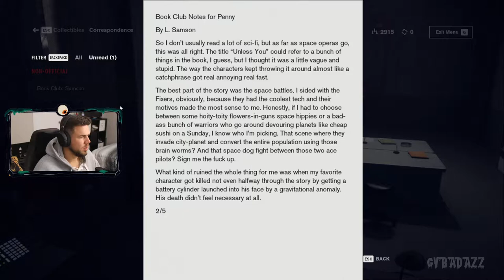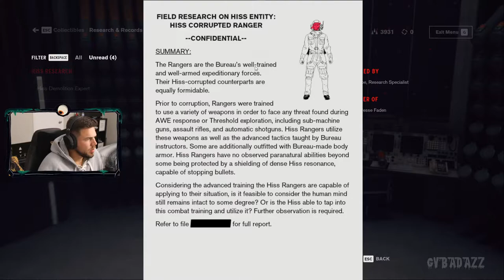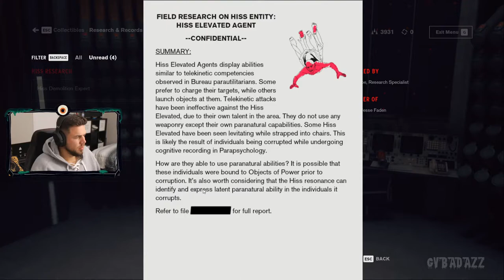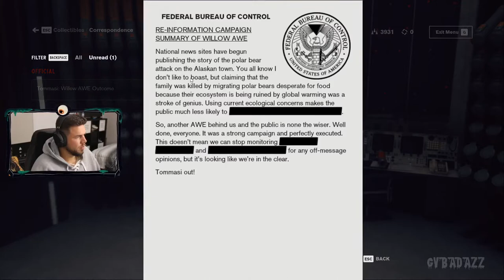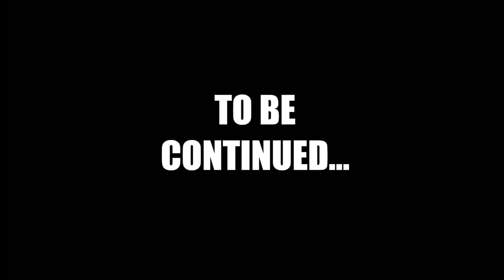CONTROL - LAUNCH POWER DISCOVERED!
This is the Hotline Part 2 episode. A lot happens in this episode, we discover a new object of power that allows us to gain the LAUNCH POWER! And also completing the communications department mission where we find the Hotline and the EPIC motel that we are going to be going through it throughout the whole series!

🦂Socials🦂

Love,

GV